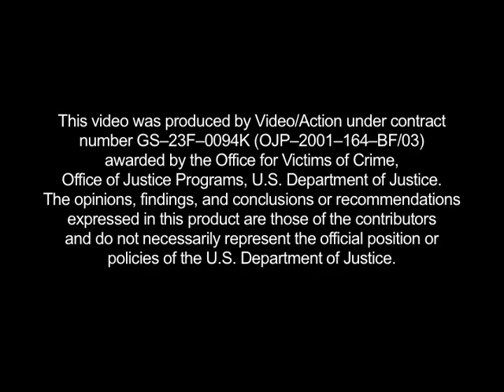Victim Impact: Listen and Learn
Victim Impact: Listen and Learn - Department of Justice 2005 - NJC 223072 - Office for Victims of Crime - This 57-minute DVD (NCJ 223072) features the first-person accounts of 14 men and women who share their experiences as crime victims and the ripple effect that victimization can have on family members and the community at large. It is an effective training resource for victim service providers seeking to improve their understanding of the physical, emotional, financial, and psychological effects of crime.